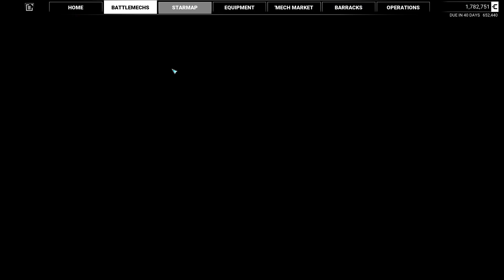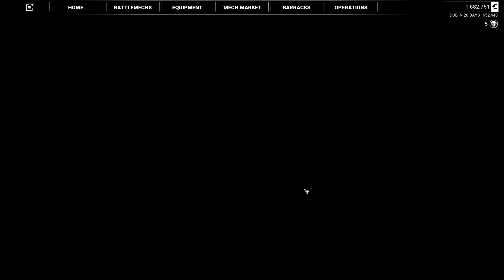Merctech MW5 Kestrel Lancers restart #4 - Random Battlefield lvl 27 (von Biomes volcano)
Starting a new MechWarrior 5 Mercenaries - Legend of the Kestrel Lancers playthrough with mods again.

- vonBiomes
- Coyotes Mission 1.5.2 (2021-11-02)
- Repair Bays
- JumpJets 10seconds
- SCAB Reborn
- Lore Based Mech Variants YAML edition
- Subtile Arty Marker
- Repair Bays
- Better Salvage Shares

Playing with 1440p, RayTracing on (shadows), DLSS Balanced performance